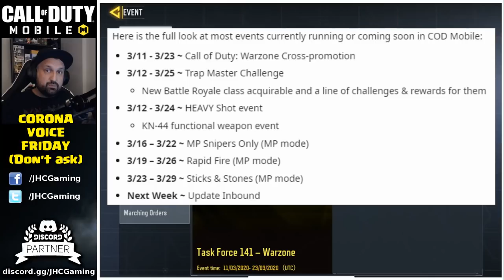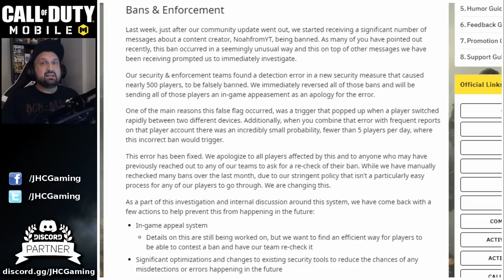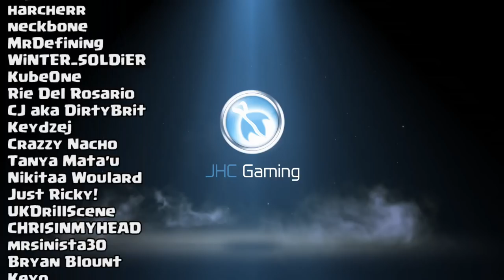SEASON 5 Update News for Call of Duty Mobile | CoD Mobile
Season 5 is around the corner guys! And YES, it IS season 5 it seems, not season 4 this time we have some kind of confirmation about that in today's video! All the news about the upcoming Call of Duty Mobile season update, rank reset, stor updates, new map, new scorestreak, new modes and MORE!!! CoD mobile is about the get fun again lol!